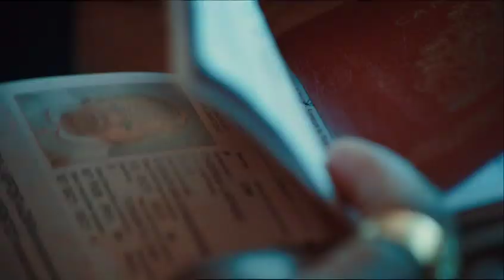Cooking With Stella - Trailer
A warmhearted social satire about a Canadian diplomat (Lisa Ray) and her chef husband Michael (Don McKellar) who are posted to New Delhi. Upon arrival they inherit a household of Indian servants headed by the charming, totally inspiring - and wily - cook, Stella (Seema Biswas). When Stella agrees to become Michael's cooking guru, to teach him traditional Indian dishes, little does he know that she's cooking up a scheme of her own.